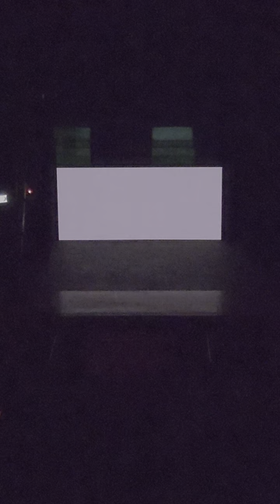Grant union highschool 2023 showcase part 2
NONE OF THE MUSIC IS OURS. THIS IS JUST A SHOWCASE OF OAST MUSICALS.